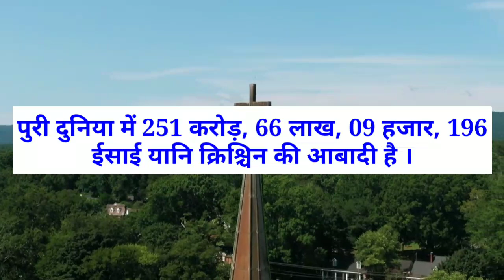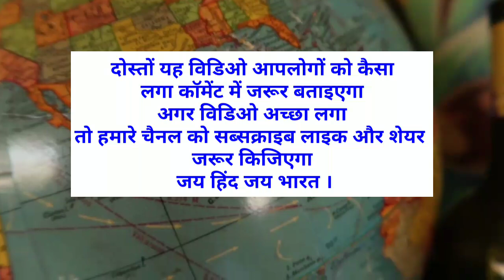पुरी दुनिया में कितने ईसाई आबादी है | Christian population in the World